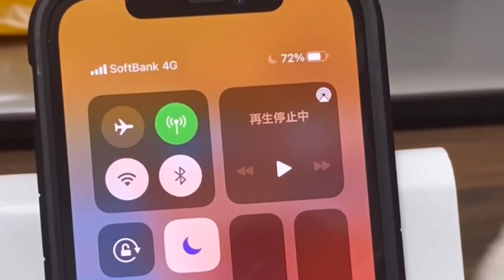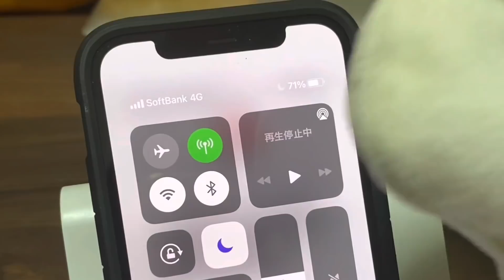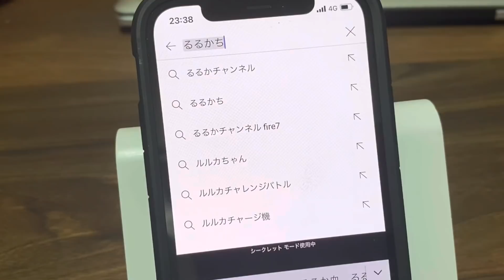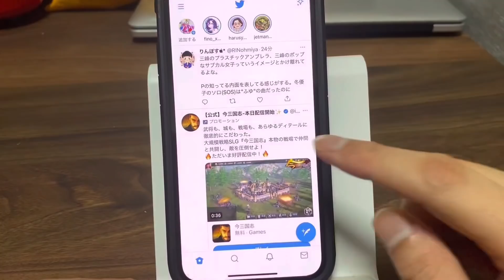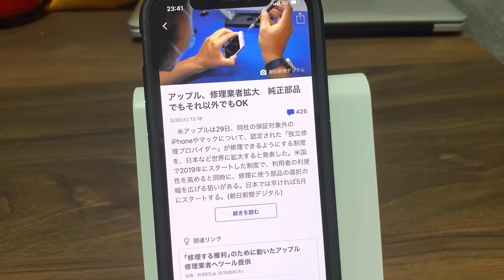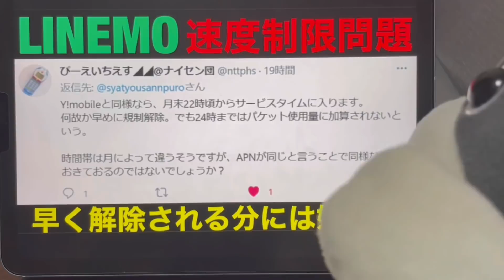驚愕‼LINEMOが速度制限中でも爆速⁉低速１Mの実力チェックのハズが謎の展開になりました。ソフトバンクが何気に神対応してるっぽい。独占情報だよｗ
楽天モバイル『Rakuten UN-LIMIT Ⅵ』（4月7日終了）
1年間無料+モバイルWiFI・Rakuten Mini無料＋ポイント還元中‼（神キャンペーン）

LINEMO（ラインモ）開始後、初の月末だったので20ＧＢ全て使い切って低速モードの実力チェックしたら、まさかの展開に‼予想とは違う動きだったけど…むしろ面白い展開になったので検証をご覧下さい。